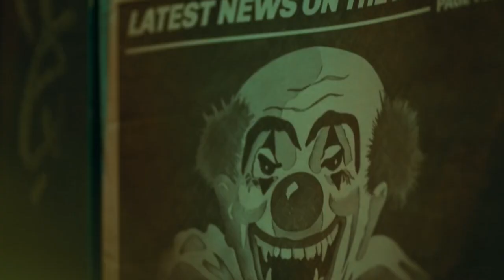Best of Oscar movies in Tamil Most Awards and History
The 92nd Academy Awards ceremony, which honors the best films of 2019, will be held on February 9, 2020. The ceremony will again be broadcast on ABC. It will take place at the Dolby Theatre in Los Angeles, California, for the 18th consecutive year,
The Best of Oscars are walt disney, christoper nolan, di capiro and much more this video shows the list of most nominations on a movie.
Lord of the rings is the movie which as most nominations and awards(11).
History of Oscars.
Best movies- Jojo rabbit, joker, Avengers endgame, marriage story.
Old stars: mark hamil, harison ford, brad pitt, leo

Watch PUBG PC, Mobile,Codm, Fortnite live streams in tamil .
In few days im about host a clan in fortnite.
Watch Tamil Fortnite live streams with other tamil players on this channel.
Watch My Live streams on mid-day or night
Fortnite, Pubg Lite, Apex legends... and so on.